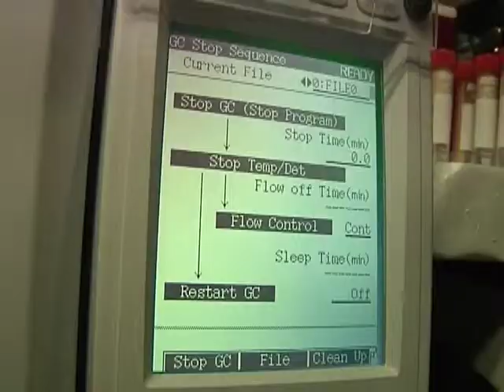Joint Task Force 71 Participates In American Heroes Celebration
Joint Task Force 71 participates in American Heroes Celebration at Camp Mabry in Austin, Texas to display equipment and capabilities to public. Includes sound bites from Capt. George Pearson, Deputy Commander, 6th Civil Support Team.